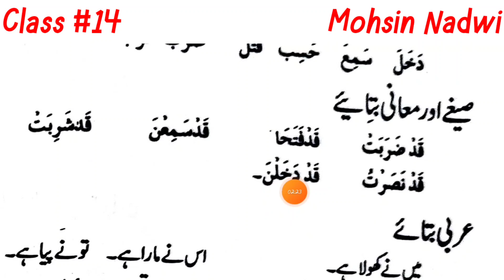Class #14 | Fail e Maazi ka bayan | Lesson #02 |Arabic Grammar | Online Aalima Course |Mohsin Nadwi